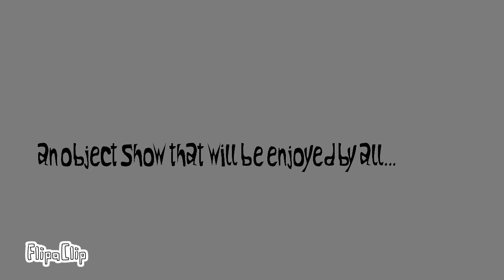FFV intro Fixed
sorry for the reuppoad but in the old intro I forgot to put bottle caps name.